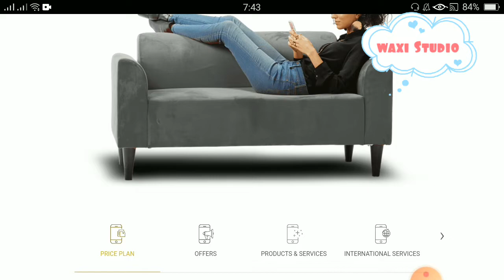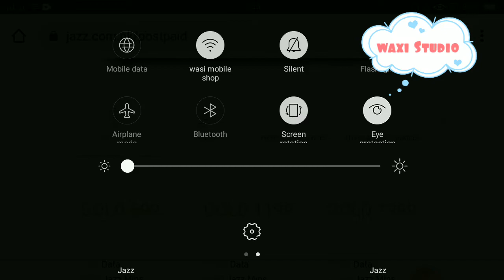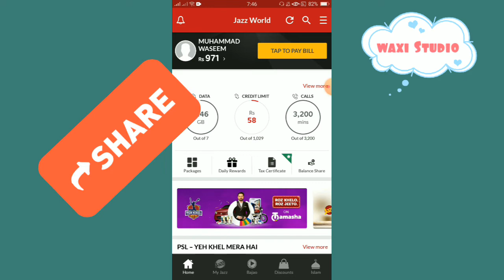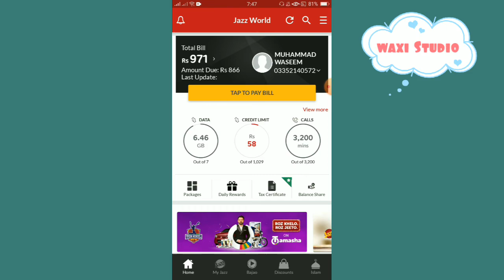How To convert jazz prepaid to postpaid in 2022 jazz gold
How to convert jazz prepaid to postpaid in 2022 complete deteils .

you will find amazing and interesting videos of tips tricks all banks  information  science, technology and information.